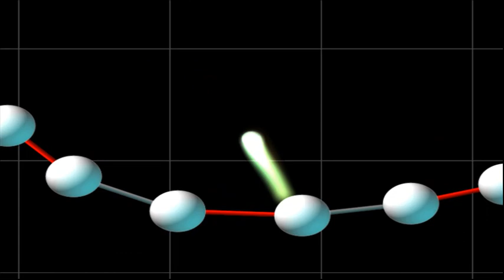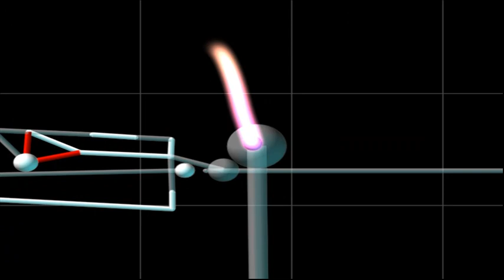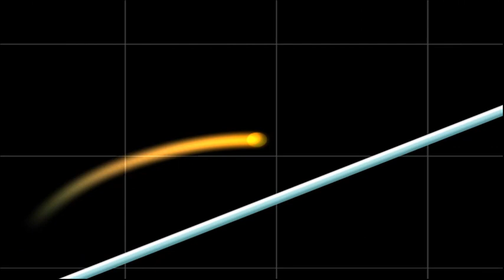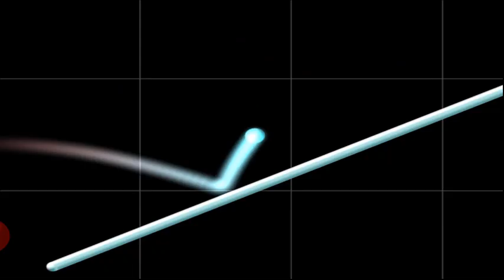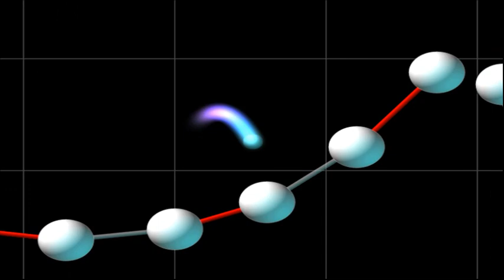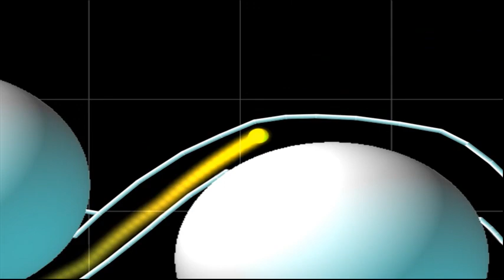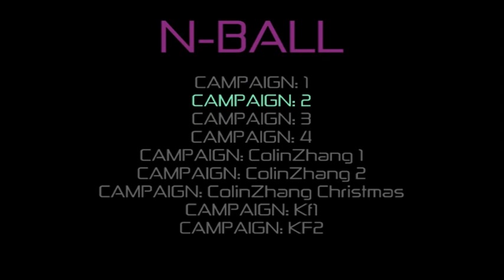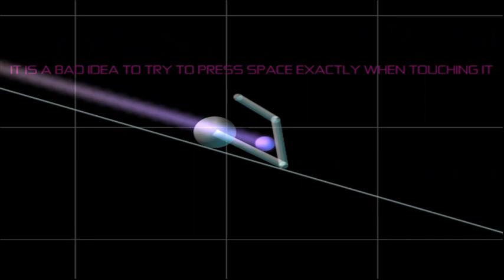Lets Play N-Ball Customlevels [BLIND] Part 8 "2 Kampagnen in 5 Sekunden"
Wie habt ich das wohl geschafft?